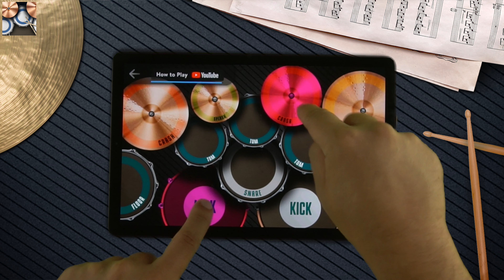REAL DRUM - Lesson: Come As You Are